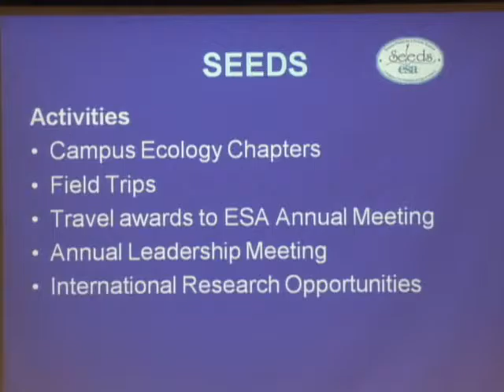Solutions Seminar Dr Cliff Duke Linking Ecological Research Management and You clip19